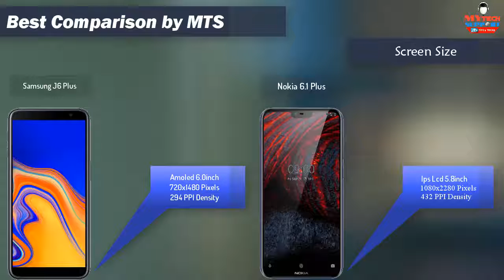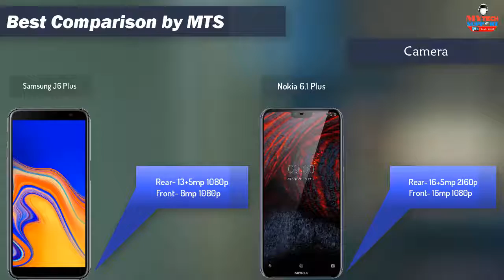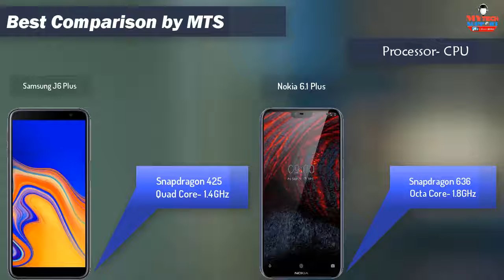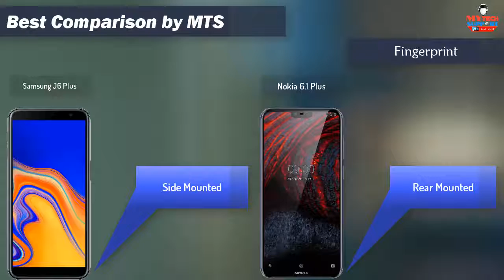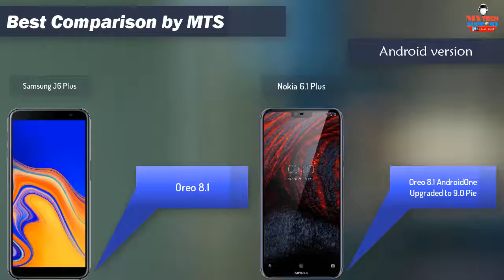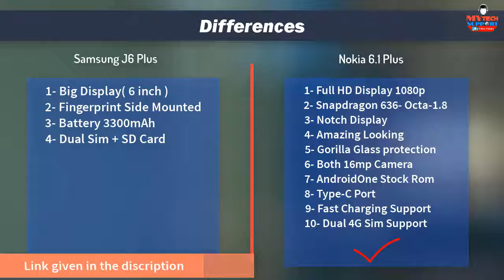Nokia 6 1 plus vs Samsung j6 plus comparison Nokia x6 Notch smartphone